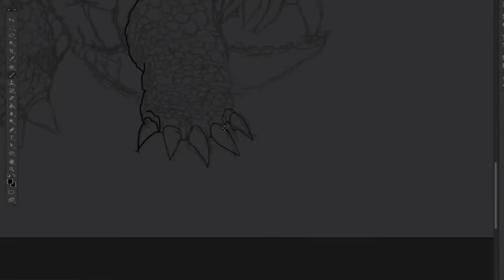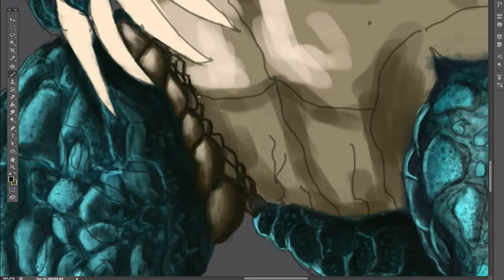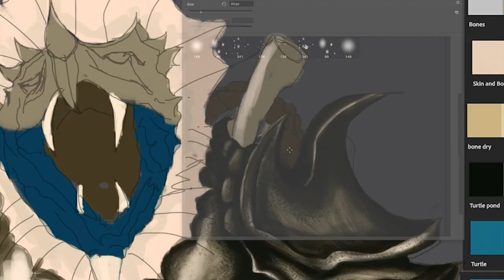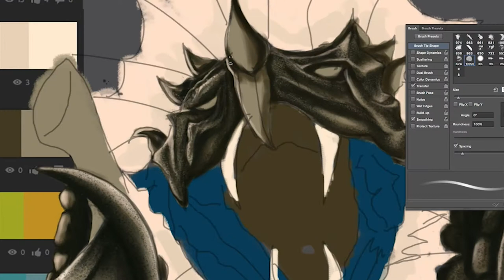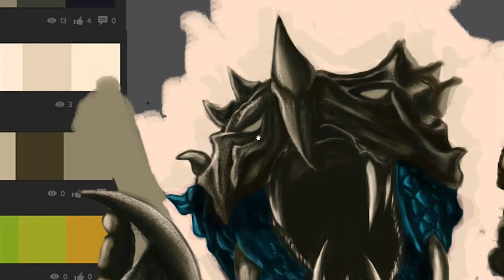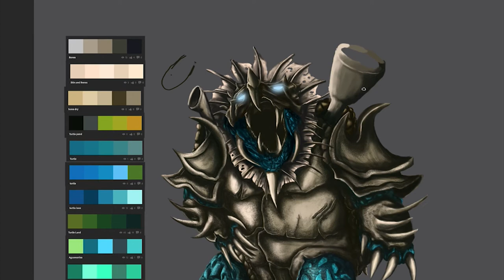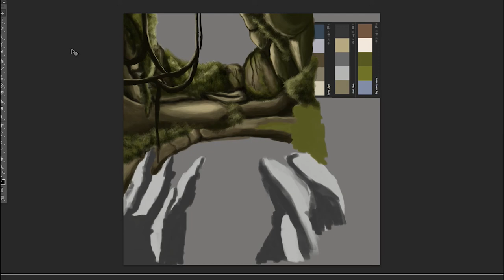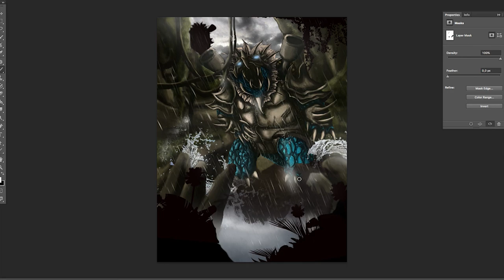Speed paint "BLASBONE" (Blastoise+cubone)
Two steps from hell - Starvation
Two steps from hell - Atlas
Two steps from hell - Jump
Two steps from hell - Starfall

2016